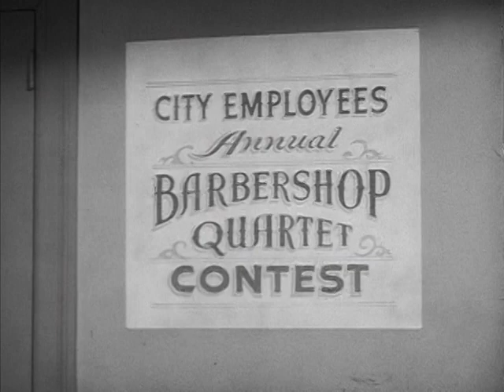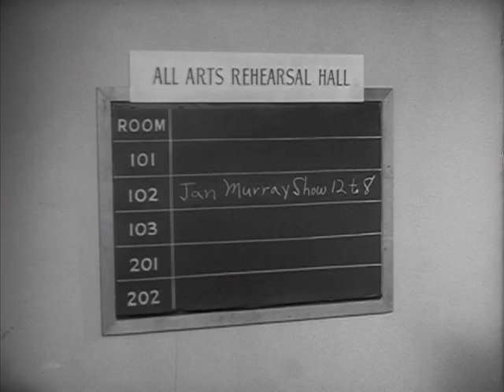Car 54 Where you? Boom Boom Boom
car 54 episode